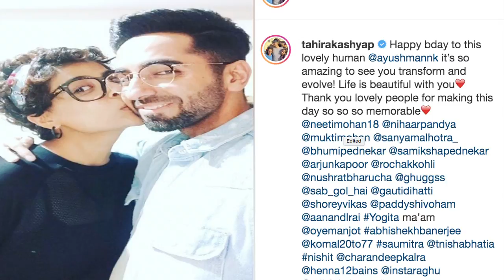Tahira ने प्यार भरे अंदाज में दी अपने पति Ayushmann को जन्मदिन की शुभकामनाएं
ताहिरा कश्यप ने आज अपने पति और अभिनेता  आयुष्मान खुराना के जन्मदिन पर उनके लिए  इंस्टाग्राम पर एक खास संदेश साझा  है।